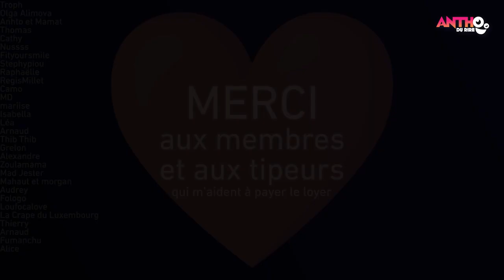Résumé de l'interview d'Emmanuel Macron sur France 3 (PARODIE)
Tout ce qu'il fallait retenir de l'interview du Président de la République Emmanuel Macron